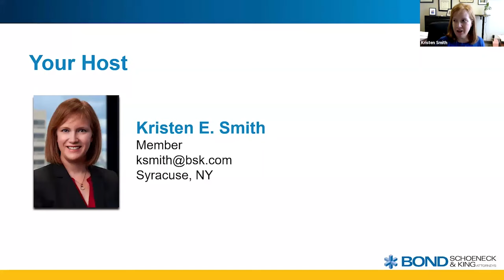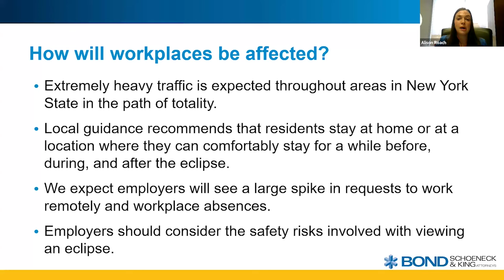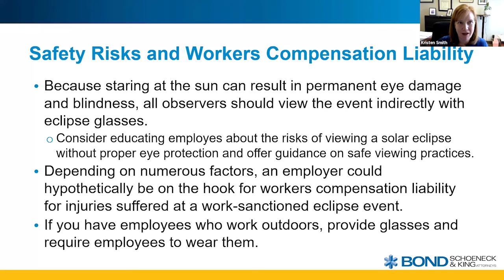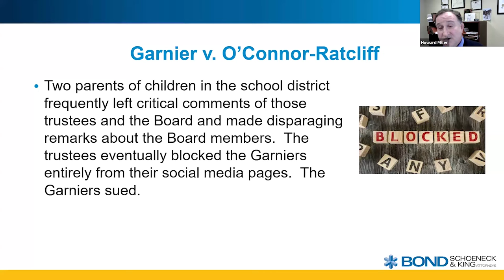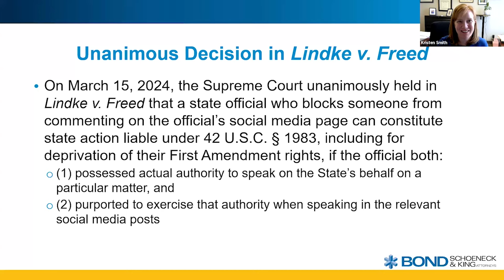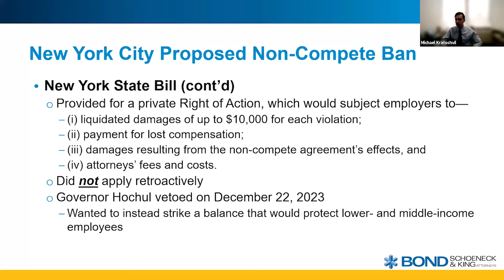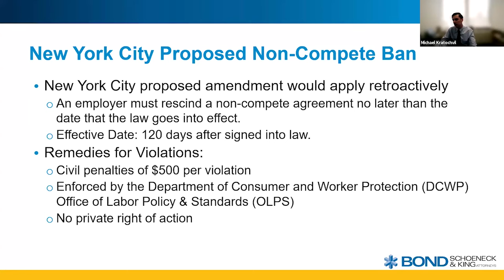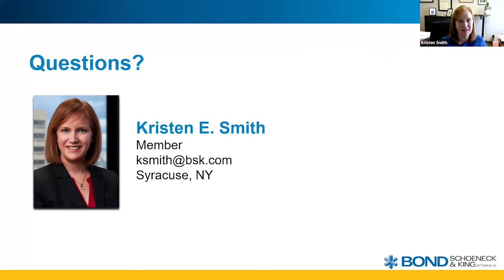Update and Discussion on Legal & Practical Issues, March 26, 2024